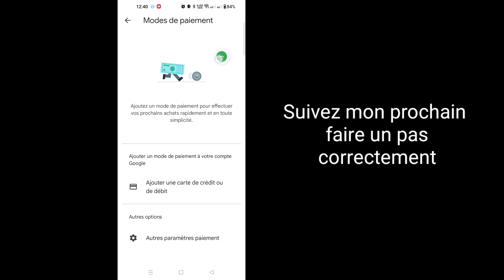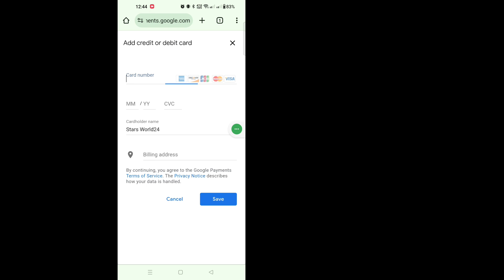Comment changer de pays/région sur Play Store (2024) | Changer d'emplacement sur Play Store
Ici, dans cette vidéo, je vais vous montrer [Comment changer de pays/région sur Play Store 2024]. Alors regardez attentivement cette vidéo et ne sautez pas cette vidéo si vous sautez cette vidéo, vous ne comprendrez pas très bien, donc en cas de problème, vous  pouvez me demander et commenter ci-dessous, j'essaierai de résoudre votre problème si vous aimez cette vidéo, alors cliquez sur J'aime et abonnez-vous à ma chaîne, merci.🙏

 Autres requêtes connexes :
 Comment puis-je modifier mon emplacement Google Play Store ?
 Comment changer de pays Play Store en 2024 ?
 Comment changer de pays Google Play 2024,
 Pourquoi ne puis-je pas changer la région de mon pays sur mon Play Store ?
 Puis-je changer mon Play Store dans un autre pays ?
 Comment changer de pays ou de région ?
 Maître des solutions
 Android
 iPhone